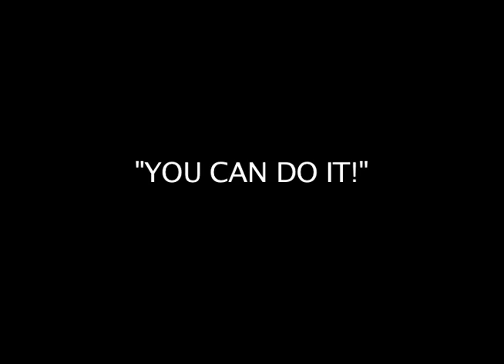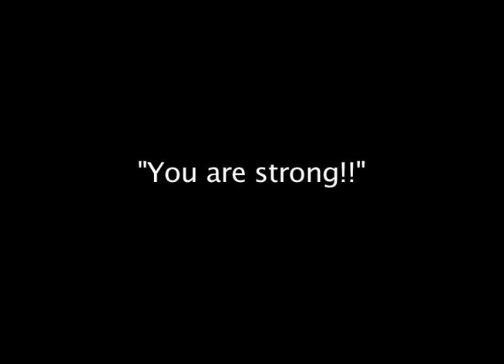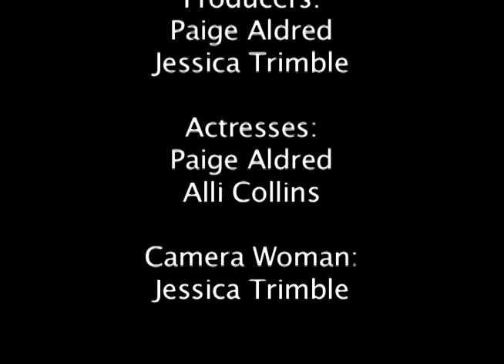Paige and Jessica's Silent Film